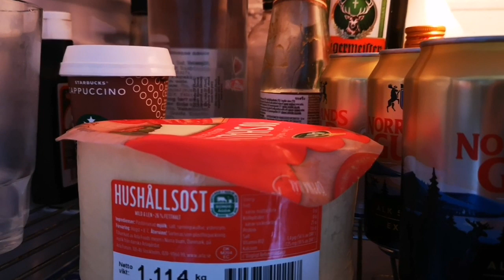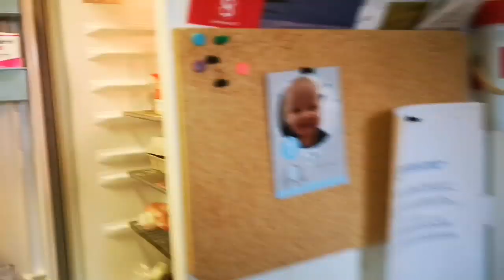ความฮักความอบอุ่น​ส่งมอบไห้กันได้โดยบ่ต้องเสแสร้ง??